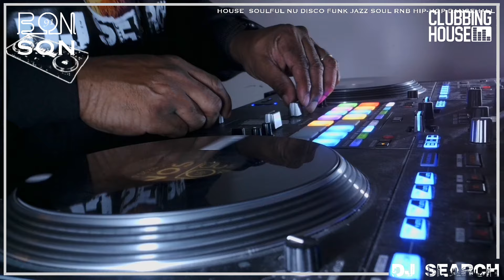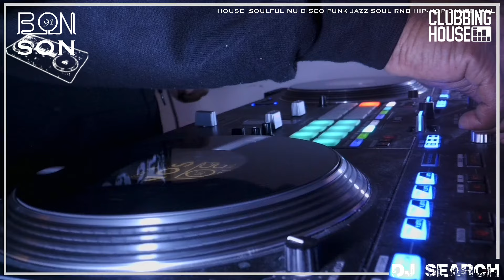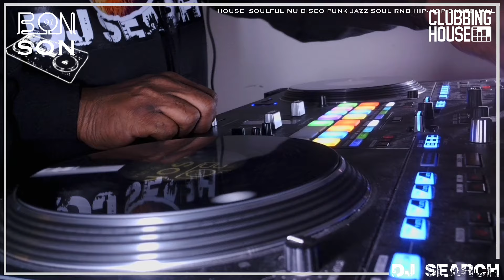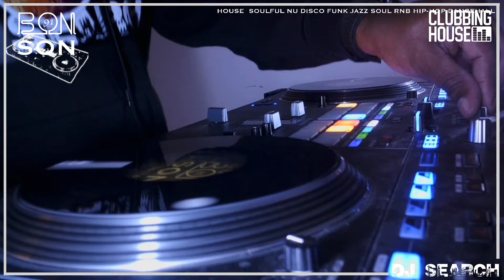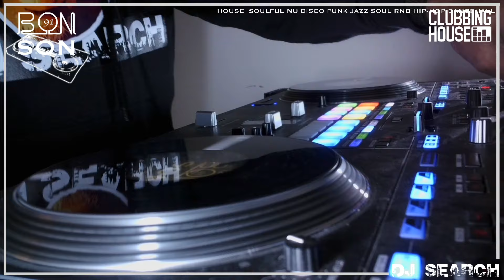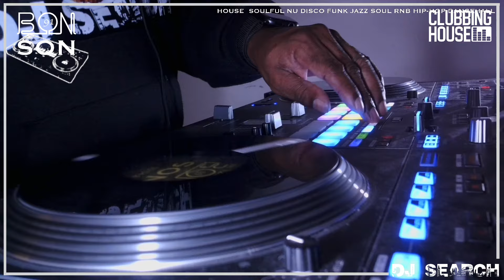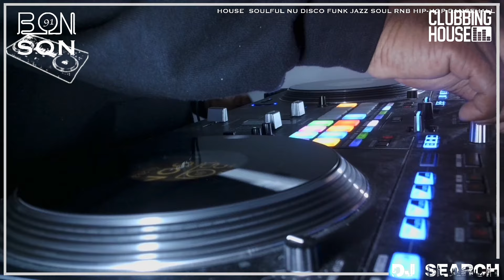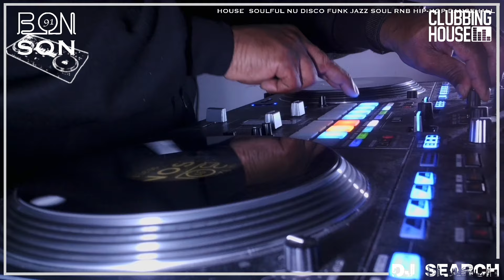CLUBBING TIME - Just Wanna Make You Dance